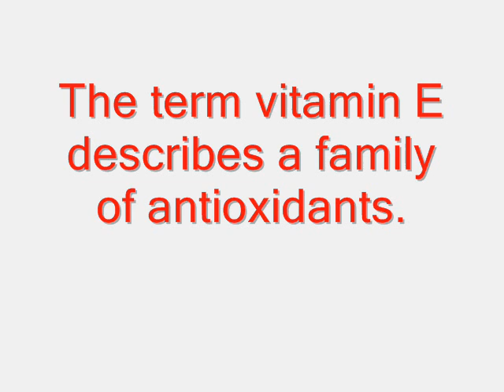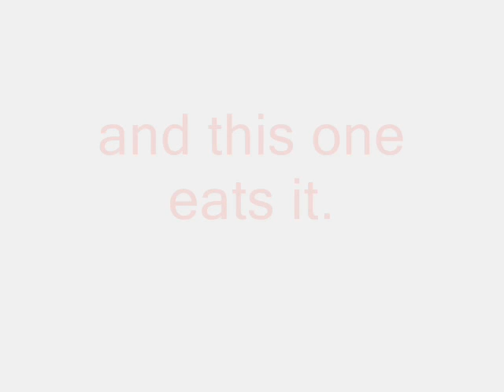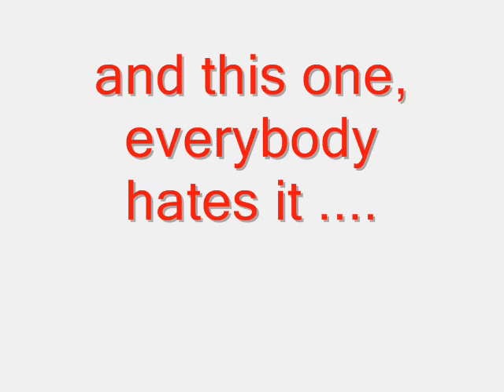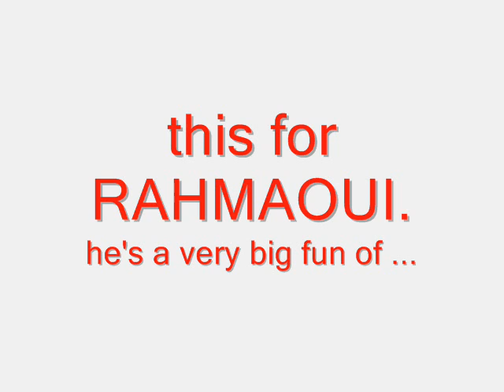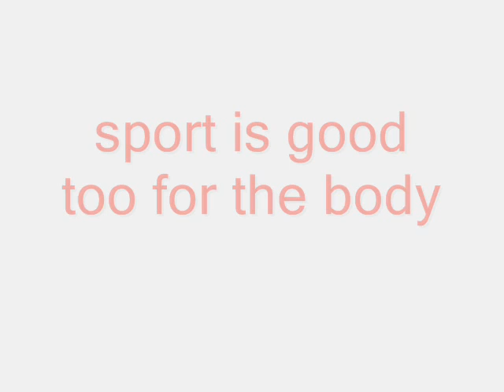Vitamine E zakaria el fadli wydad-club.footblog.fr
vitamine E is so good for the health, so do it.